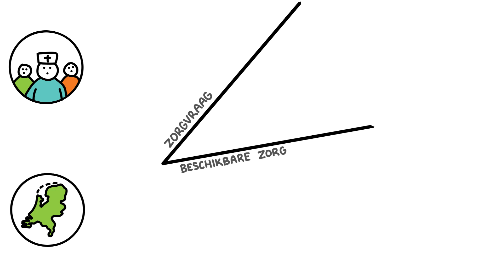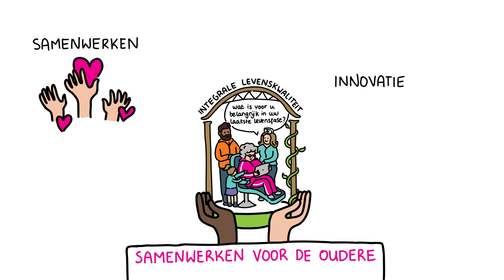Missie-Visie-Strategie Zinzia Zorggroep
Animatievideo over de missie, visie en strategie van Zinzia Zorggroep van 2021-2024